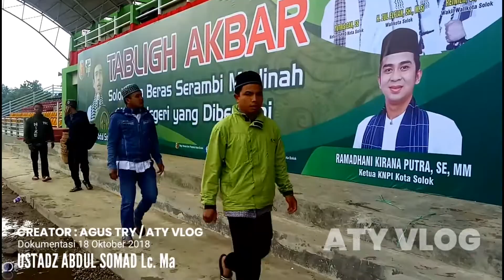Dahsyat.! Ketika Ustadz Abdul Somad Lc Ma Ceramah di Sumatra Barat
Ustad abdul somad Lc.Ma, Tabligh akbar di kota solok, sumatera barat, cara memilih pemimpin, cocok buat di aplikasikan di pilpres 2019,  membahas cara memilih pemimpin. acara tabligh akbar di solok sukses,  ramai oleh pengunjung..
lapangan merdeka soloh penuh oleh fans Ustadz abdul somad